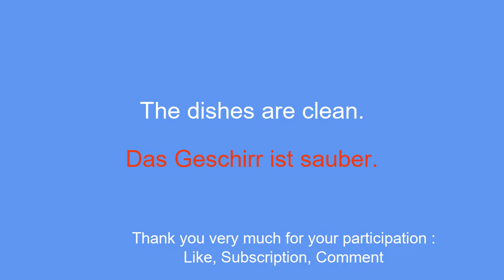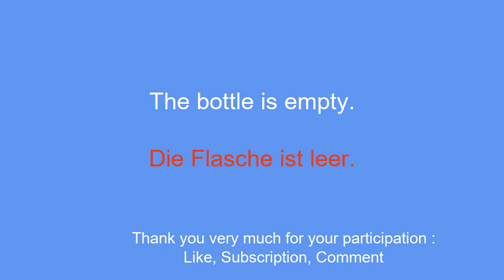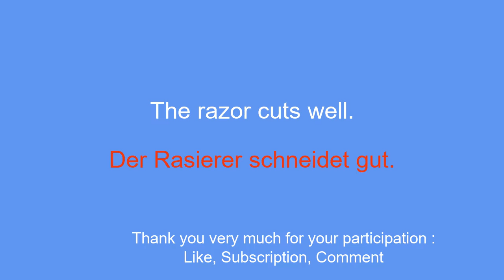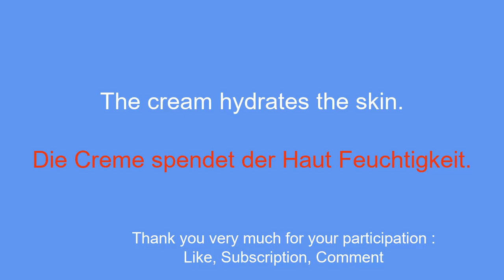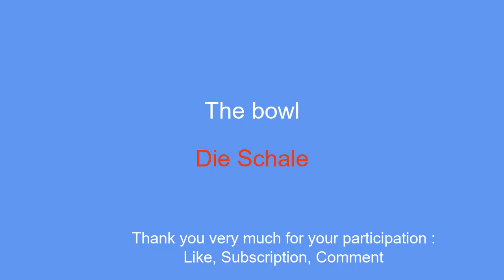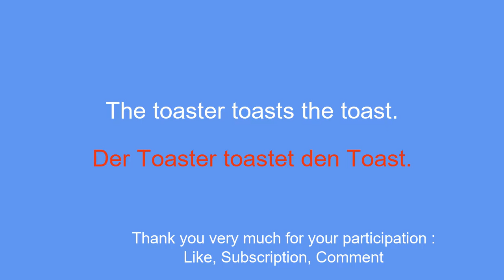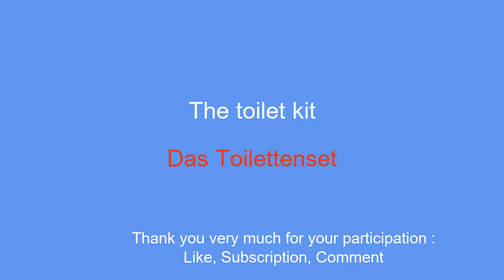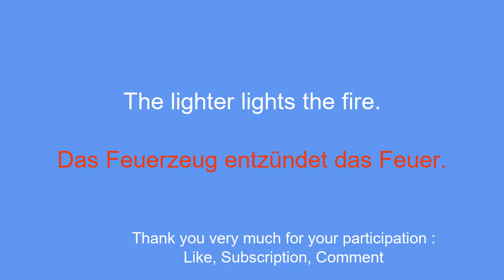German for all: Learn the language simply and effectively